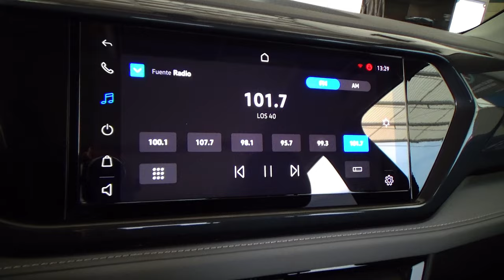Volkswagen / Taos / 2021 - 25901